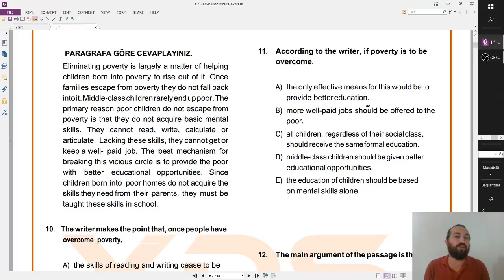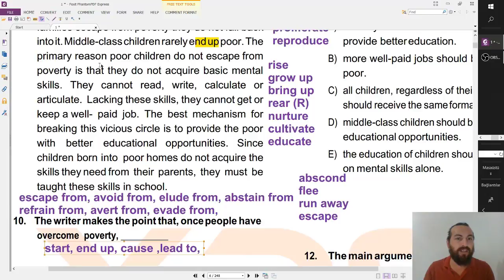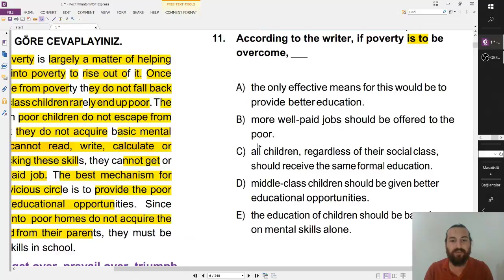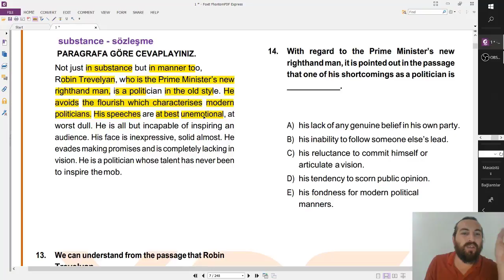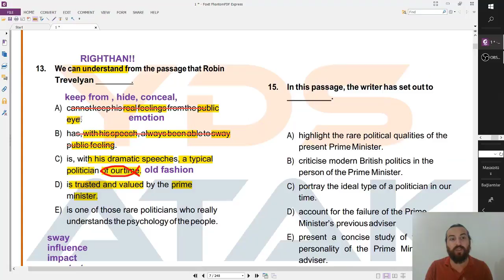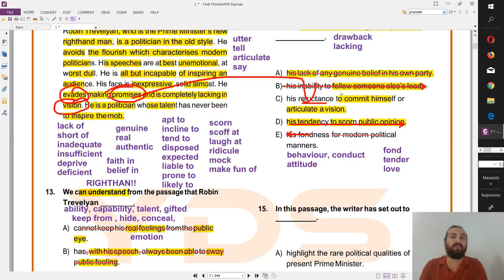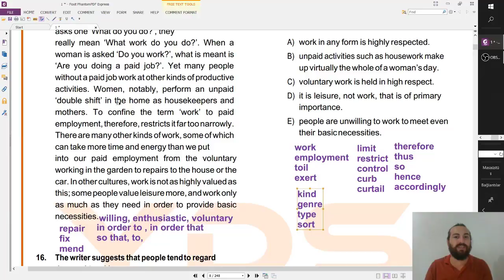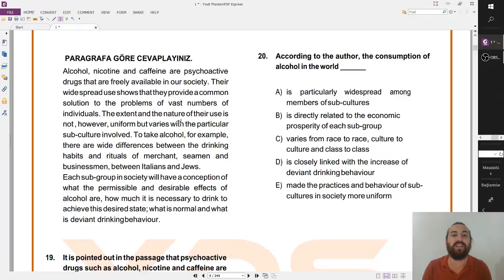Advanced Reading Passage 1x3